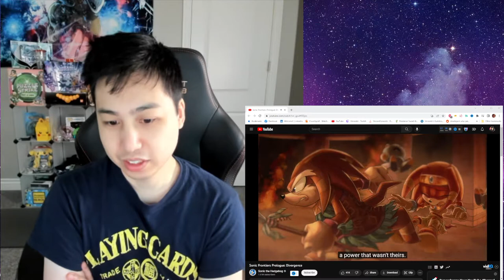Knuckles Bringing Hands! Sonic Frontiers Prologue: Divergence Reaction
In this prologue of Sonic Frontiers, Knuckles finds a secret. Sonic is the only one who can save him. As he journey through the fractured world of Sonic Frontiers, he encountered new and dangerous characters, and find out the truth about the mysterious world of Divergence.